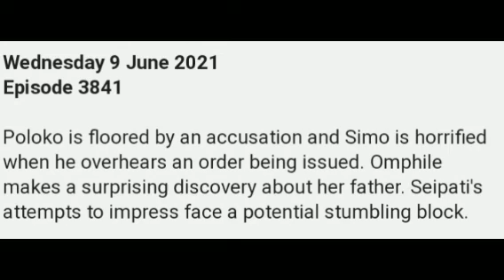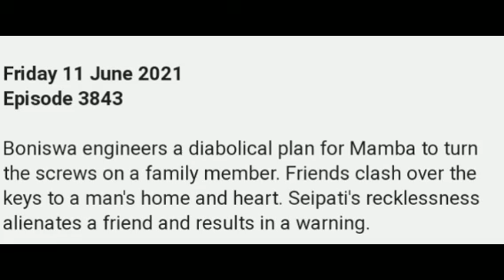Scandal Etv Tonight 07 June 2021